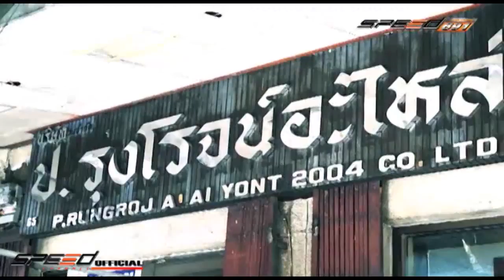รายการ Race Show 26 ก.ย.57 1/4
เป็นรายการที่นำเสนอสาระความรู้ความบันเทิงที่เน้นเรื่องราวกีฬารถแข่ง และการแข่งขันในสนาม Drag และ Drift เพื่อ แนะนำวัยรุ่นให้แข่งขันกันในสนามแข่งและให้ความรู้ที่ถูกต้องเพื่อเป็นทักษะที่ดีในการขับขีที่ถูกต้อง